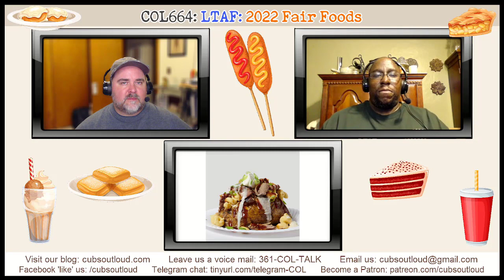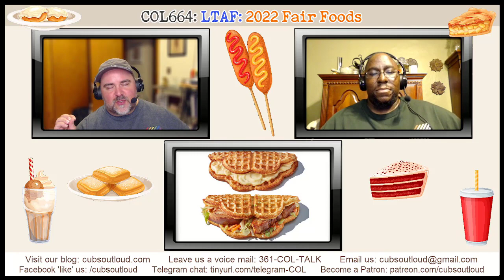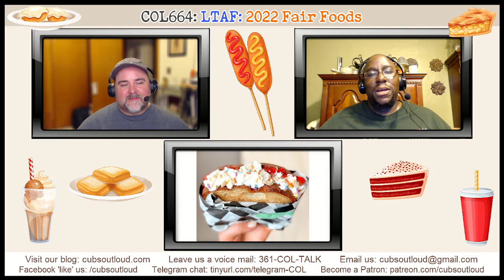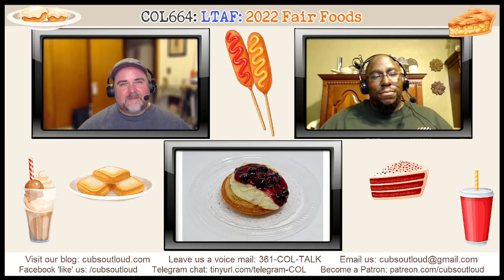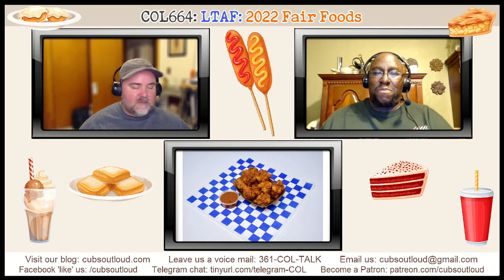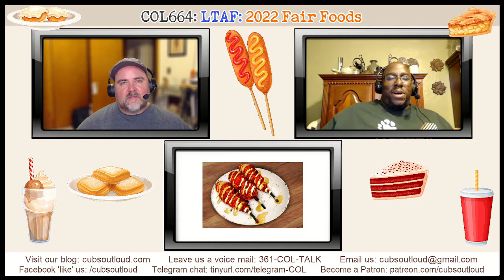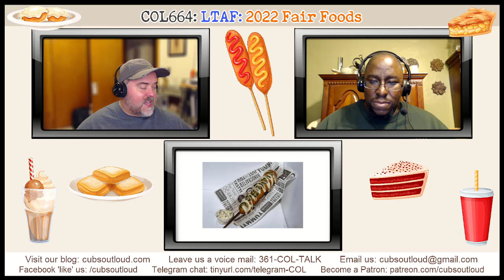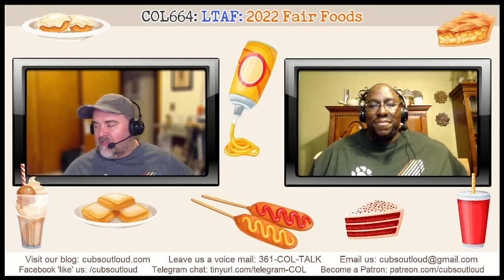COL664: LTAF: 2022 Fair Foods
In this episode of Cubs Out Loud, it’s time for another Let’s Talk About Food. While Jeff is feeling ill, Damon and Gary take the wheel as the cubs travel the nation for some new fair foods. Whether it’s deep fried, on a stick, or just wrapped in paper, the guys scour a few states’ options. From sweet and savory to spicy and smoky, listen in as the guys give their thoughts on some dining choices that may be available at your next county fair. Grab a bib, fork and knife (or just use your hands) and dive in.